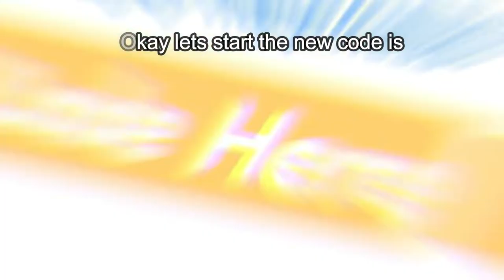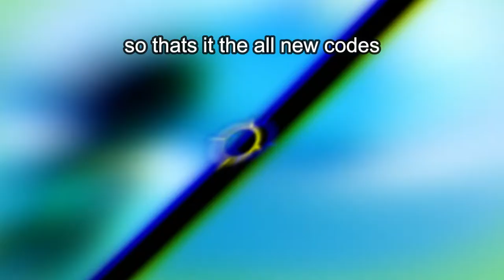ALL NEW *SECRET* CODES in ANIME ARTIFACTS💪 (Anime Artifacts Simulator) Roblox 2021! [FREE COINS]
In this video, I show you all codes in *Weight Lifting Simulator* updates 2021.